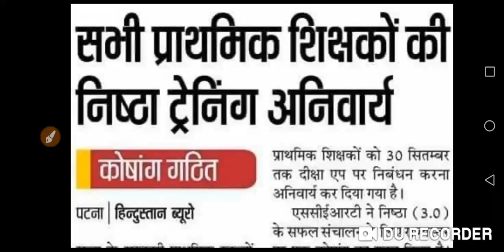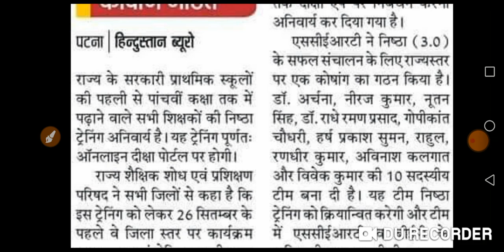सभी प्राथमिक शिक्षकों को अनिवार्य रूप से करनी हैं यह ट्रेनिंग।